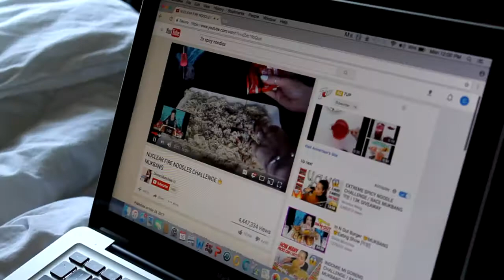2X Nuclear RAMEN NOODLE CHALLENGE - P.2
Doing it again. Part 2.

My best buddy and I doing the Spicy Ramen Challenge AGAIN!! by the way we not chunky anymore lol, And.
I BEEN SO BUSY WITH LIFE. YA KNOW HOW THAT GOES.

This was a fun video to do and hope you guys enjoy as much as we did! Let me know if this is something you guys like viewing!

-john

Read the ramen rater! and find out the spiciest noodles! Maybe you can see our next challenge :)